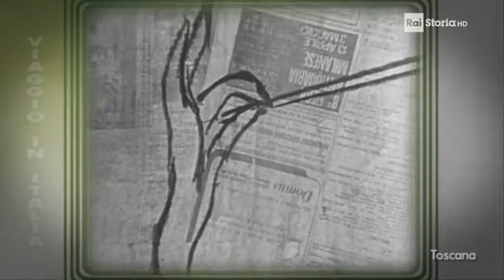Sul set dello sceneggiato "Puccini" di Sandro Bolchi (1973)